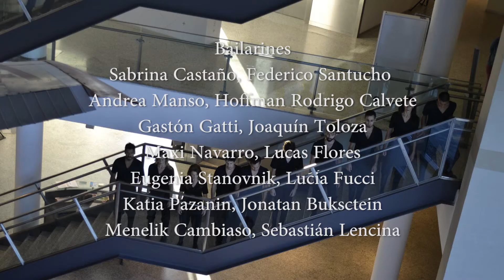Cuerpos Soberanos, una cartografía posible - cuadros coreográficos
Cuerpos Soberanos, una cartografía posible
dirigida por Andrea Castelli
es una intervención coreográfica en el Museo de las Malvinas e Islas del Atlántico Sur  que formó parte de Ronda Cultural, Paseo por los Museos Nacionales
Programa del Ministerio de Cultura y Ministerio de Planificación de la Nación
febrero/ noviembre  2015

ELENCO
Bailarines
Sabrina Castaño
Federico Santucho
Andrea Manso Hoffman
Rodrigo Calvete
Gastón Gatti
Joaquín Toloza
Maxi Navarro
Sebastián Lencina
Lucas Flores
Eugenia Stanovnik
Lucia Fucci
Katia Pazanin
Jonatan Buksctein
Menelik Cambiaso
Sabrina Cencic

Producción
Sabrina Castaño
Federico Santucho
Andrea Castelli
Rodrigo Calvete

Asistente producción Analía Yaker
Producción Ejecutiva Florencia Agrazo
Vestuario Abril Rosenrauch Boneto
Vestidos Rosa Lafuente

Video Gerardo Azar

Producción general
Performartes
Asociación para la Promoción y Difusión de las Artes Performáticas

Agradecemos
 a la Asociación El Puente Arte y Cultura por toda la colaboración prestada para la producción ejecutiva de Cuerpos Soberanos.